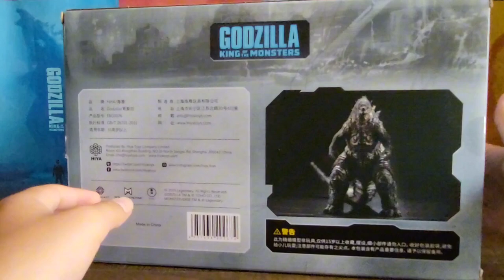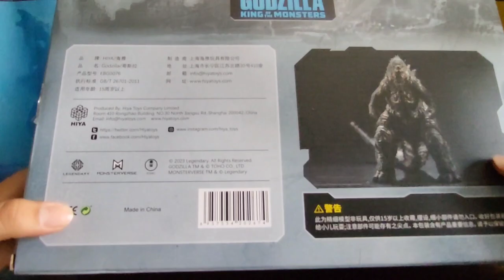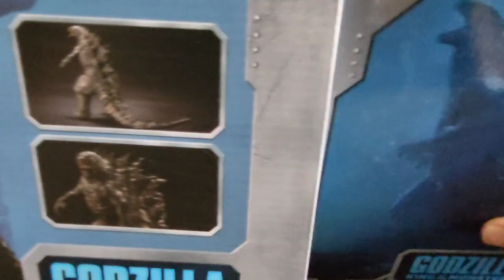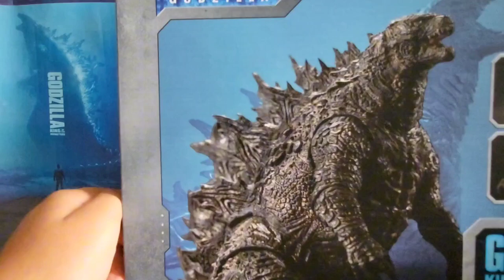Hiya Toys Godzilla 2019 Review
I made my grand return